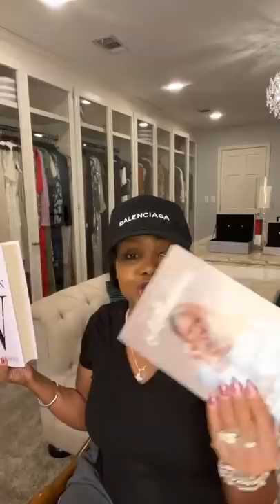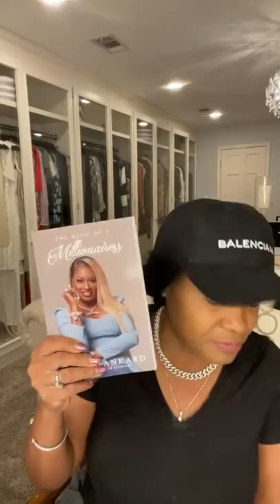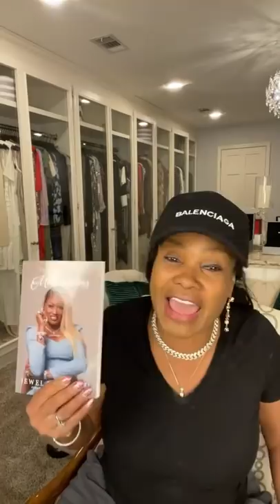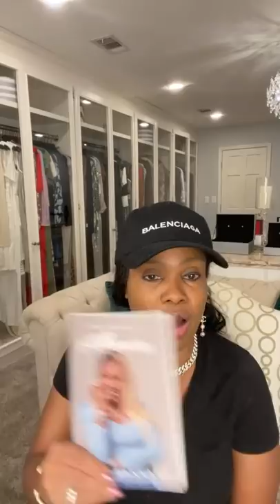How to find your King!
How to find your King! Dr. Heavenly here talking about Episode 4 of Married to Medicine Season 8 on Bravo! Check it out Heaven HelpUs

Episode Description: Simone prepares to send Michael off to college with one last Kids v. Adults basketball game. Anila wants to impress her parents with her new home, but momma isn’t impressed. Eugene calls Toya out for her recent cranky behavior. After an epic basketball showdown, Heavenly and Toya go into overtime, exchanging heated words.

Dental Services: SmilesByDrheavenly.com

Beauty Store: HeavenlyBeautyAtl.com

Mentorship Program: DrHeavenlyUniversity.com